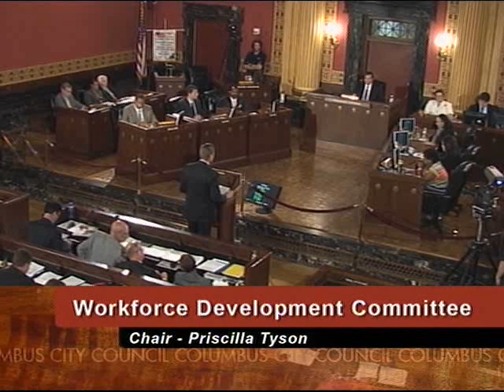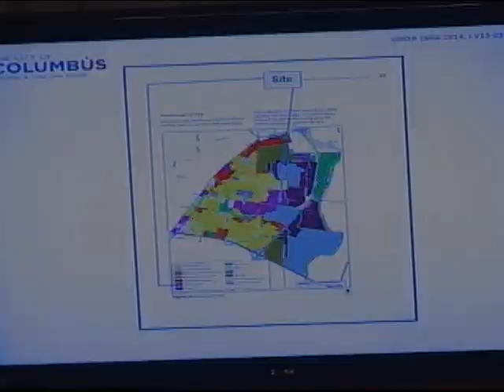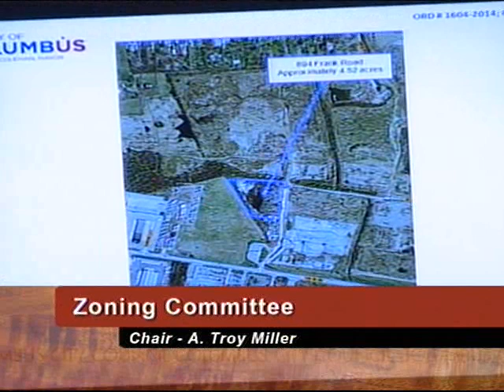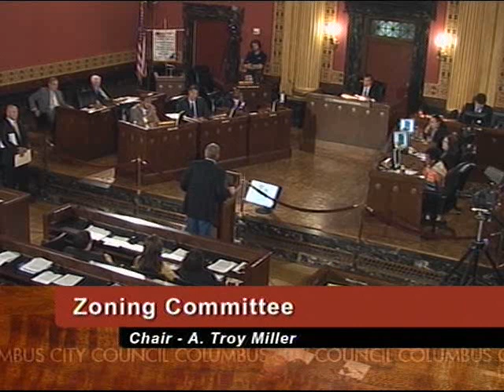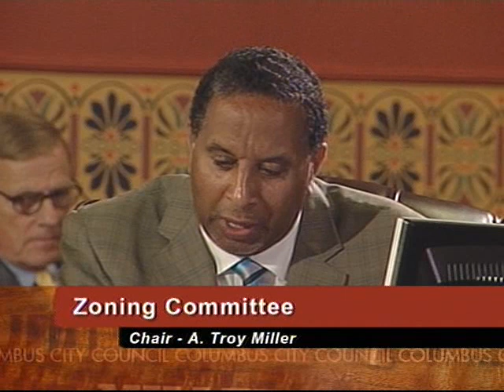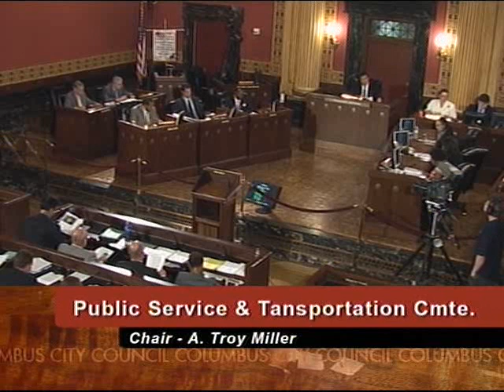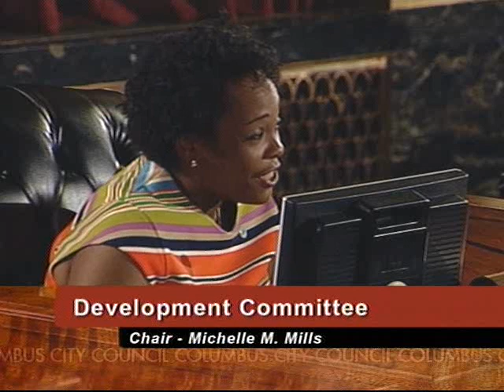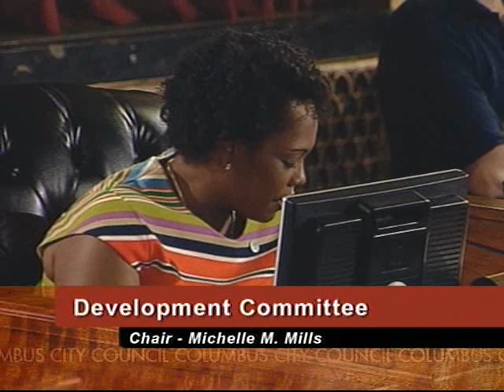Columbus City Council Meeting 7-21-14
City Council Meetings are held on Mondays beginning at 5:00 P.M. in City Hall.
Zoning Meetings begin at 6:30 p.m.
These meetings are open to the public.